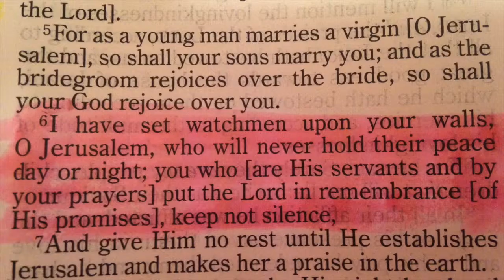Faith Comes and Faith Moves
Faith always comes when the law of faith is applied. Faith is a spiritual force that moves. Your faith is either strengthening or it is weakening. Watch this video to find out how to keep it growing stronger and moving.